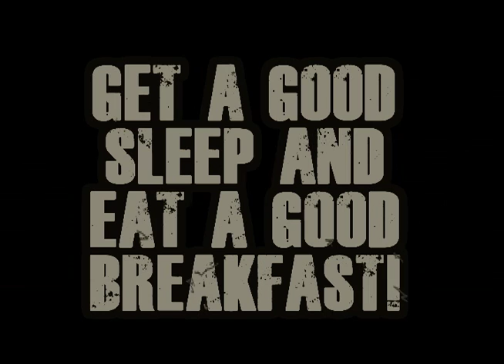The Testing Dead Episode 4 FCAT series 2014